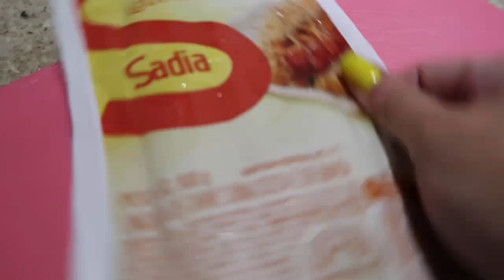Fazendo feijão e a Berinjela mais gostosa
Músico: @iksonofficial